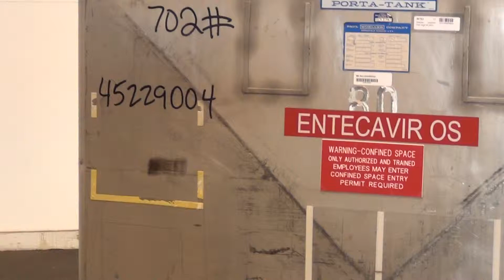Used -- 520 Gallon Mueller Stainless Steel Storage Tote - stock # 45229004